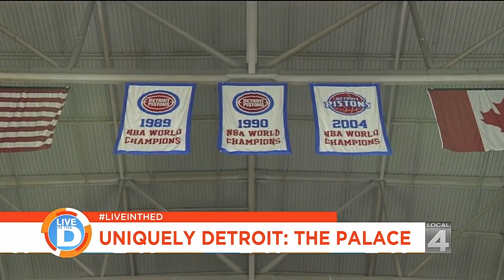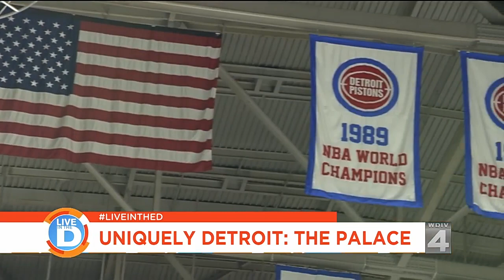Uniquely Detroit: Saying goodbye to the Palace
Go inside the Palace of Auburn Hills for one last time.